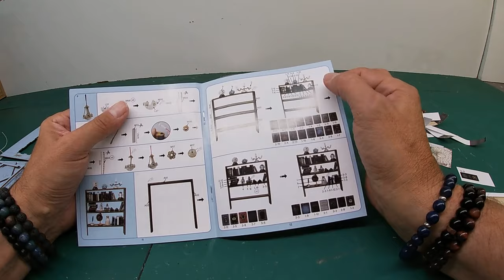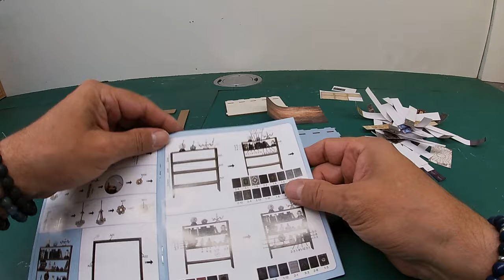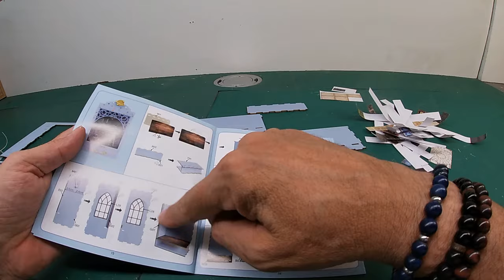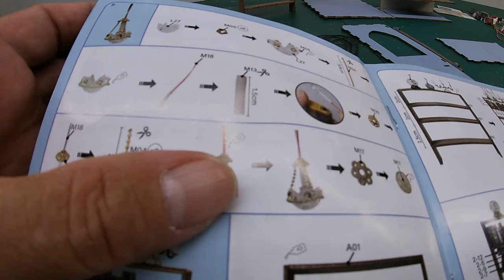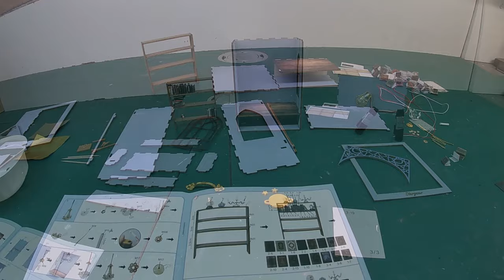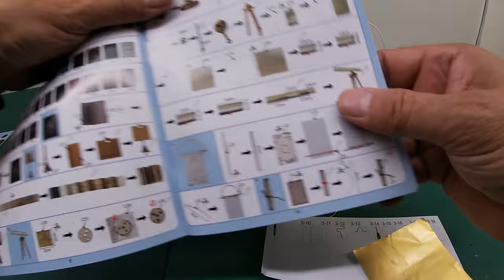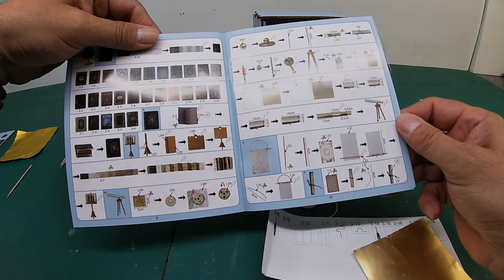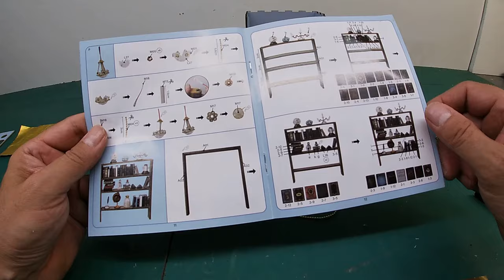DIY Curiosity Cabinet Stargazer Crafts & Co Magazin Action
Premier travail pour une des trois nouvelles miniature des magasin action. Très sympa a faire et franchement pas compliqué.
Bonne journée a tous 😊